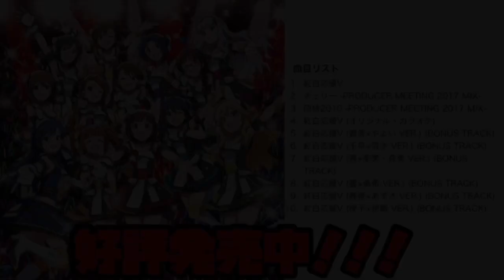【アイマス】紅白応援V 2人ver 全パターン分メドレー アイドルマスター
オススメのアイマスCDと聞かれたら、自分は絶対にオススメに入れる紅白応援V（ビクトリー）のCDより、2人verをメドレーにしました！
これこそ765の楽しさが詰まっている楽曲だと個人的に思ってますので、楽しんで頂けたら嬉しいです！